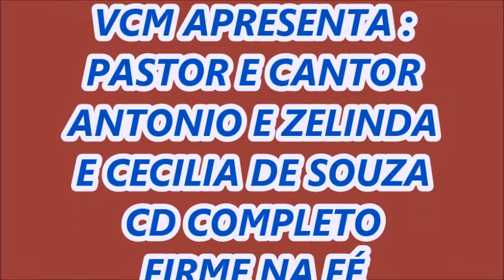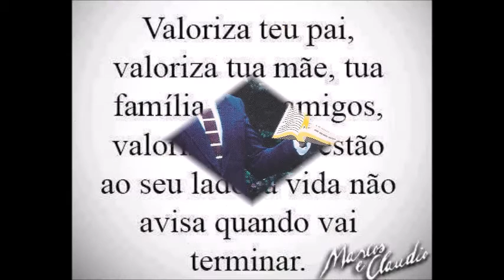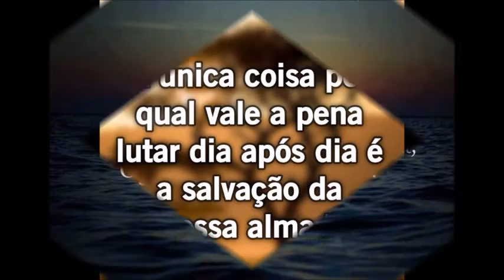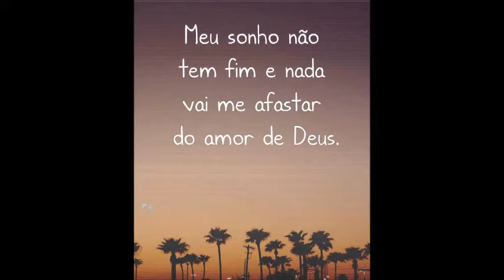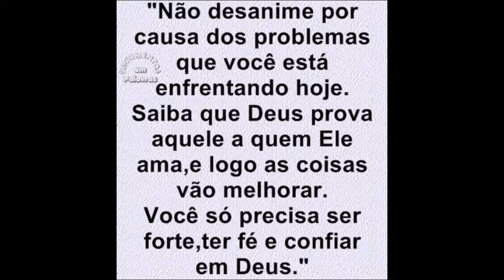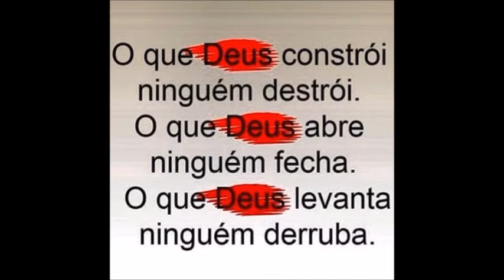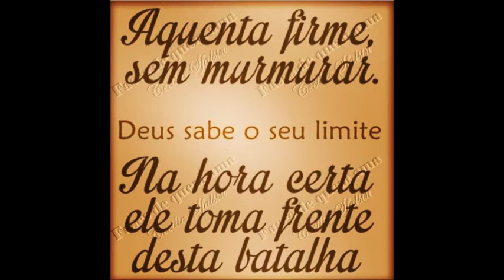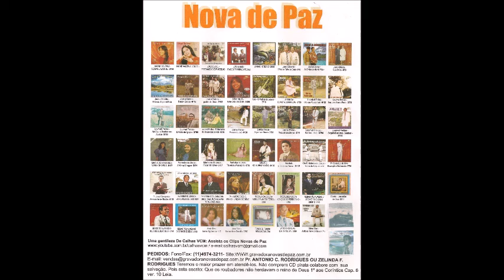CD COMPLETO FIRME NA FÉ CANTAM ANTONIO E ZELINDA E CECILIA DE SOUZA